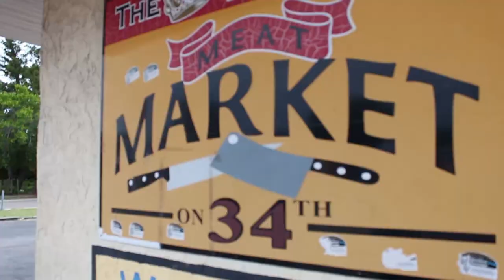TONY BENTLEY FT D BLOC "BALL BABY"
TONY BENTLEY FT D BLOC "BALL BABY" OFFICIAL MUSIC VIDEO 2019. Written by Tony Bentley ft D BLOC, Produced by Tony Bentley. Video by GlassflixbyJock.